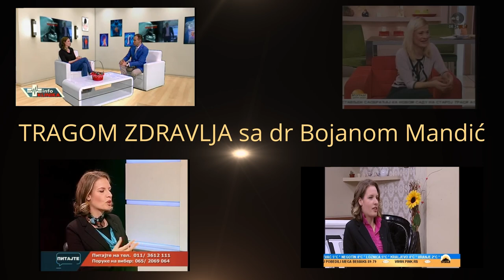Kako se pravilno pije origano ulje (i sva ostala eterična ulja) - dr Bojana Mandić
Donacijama možete podržati rad ovog kanala:
Origano ulje kao jak, prirodni antibiotik se sve češće koristi kao zamena za antibiotsku terapiju, čak i u tretiranju rezistentnih bakterija na klasične antibiotike. Saznajte kako se pravilno razređuje i pije. Savete vam daje dr Bojana Mandić - lekar i porodnični aromaterapeut.